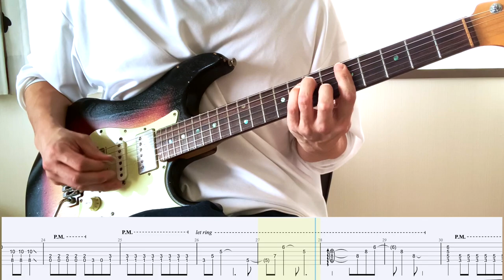【Eve】bubble feat. Uta Guitar cover 【TAB】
Eveさんのとても爽やかな曲。Utaさんとの掛け合いのとこ好きです。少しアレンジして弾きました

Gear used / 使用機材

Positive Grid BIAS FX 2、BIAS AMP 2